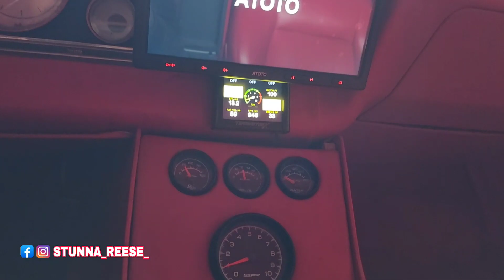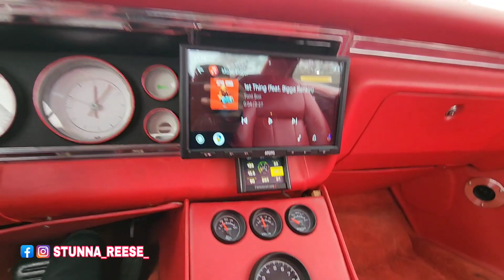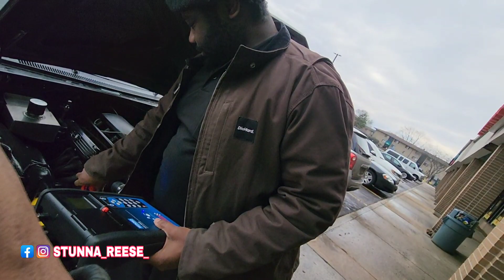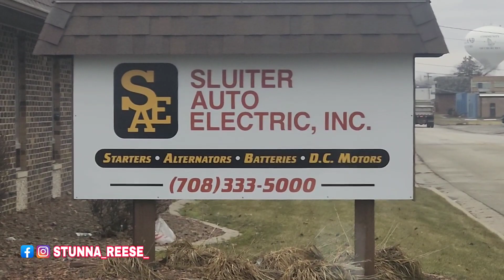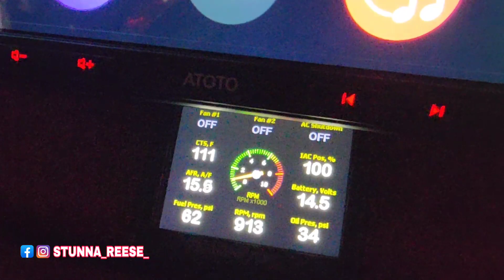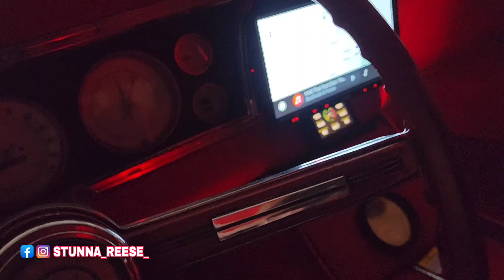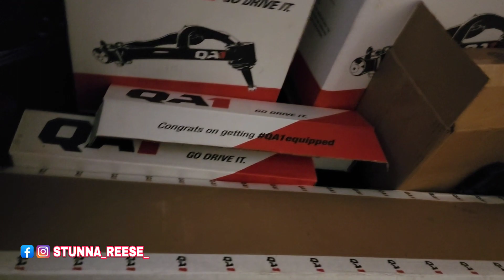HOW MY LIFE HAS CHANGED IN THE.LAST 3 DAYS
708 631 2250 ASK FOR ZAY
4700 w 147th st crestwood il